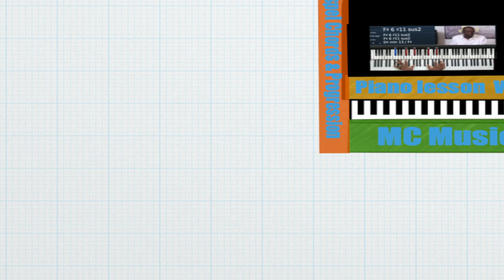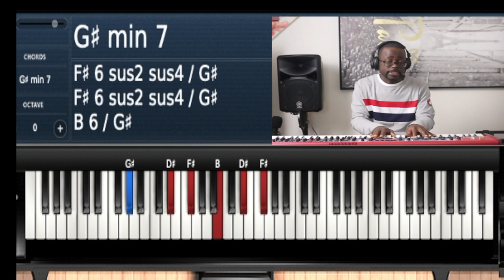Music Lesson1 Chords and Progressions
This Music lesson is for  Intermediate Musician